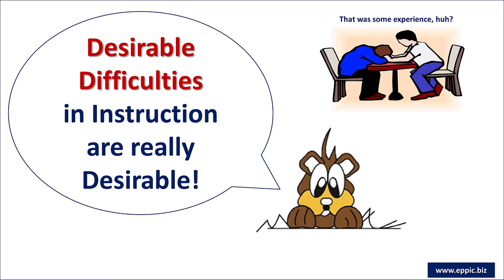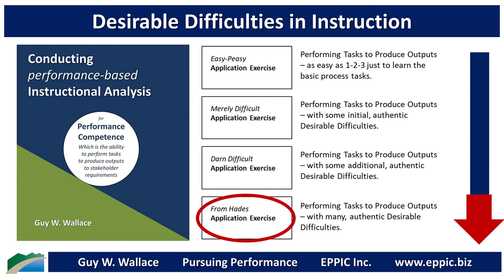Desirable Difficulties in Instruction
Desirable Difficulties in Instruction are really Desirable!